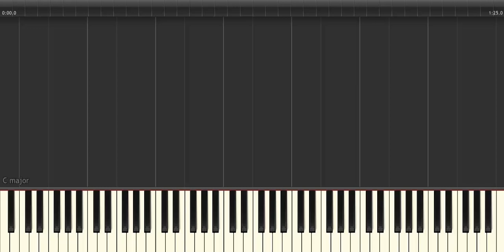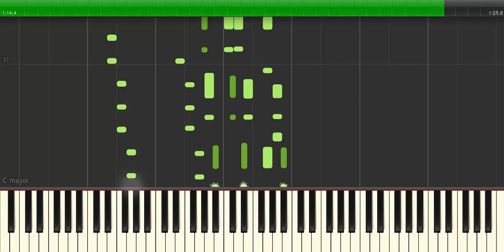Dolanim Basina - Piano - Toturial - Rovshen Yusifov